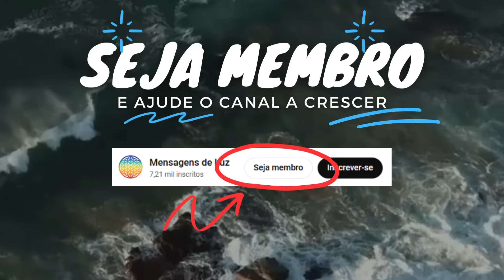ESPÍRITO QUE MORREU AFOGADO ESCREVE CARTA E EMOCIONA TODA A FAMÍLIA - Médium Orlando Noronha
*Ative as legendas no vídeo para as legendas do seu idioma.

Médium espírita recebe mensagem psicografada do Mundo Espiritual e consola familiares.
Carta psicografada pelo médium Orlando Noronha Carneiro do Brasil.